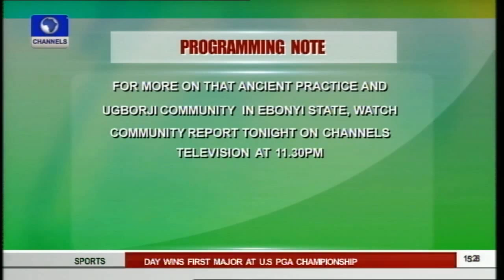News Across Nigeria: Ebonyi Residents Attest To Effectiveness Of Traditional Orthopaedic Centre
Residents of Ebonyi State attest to the  effectiveness of traditional orthopaedic centre.